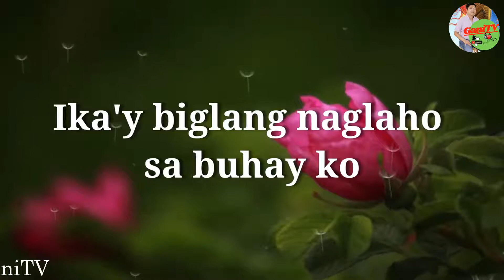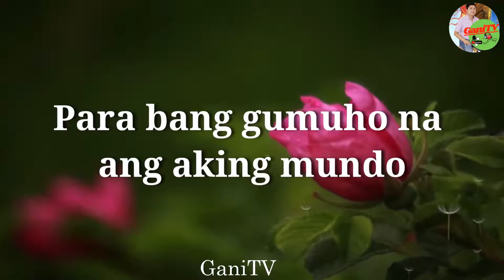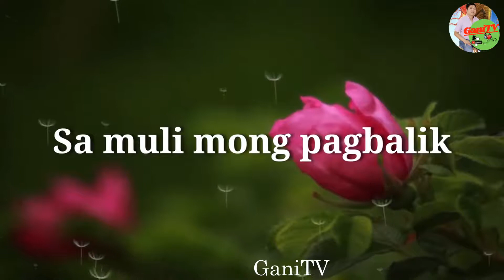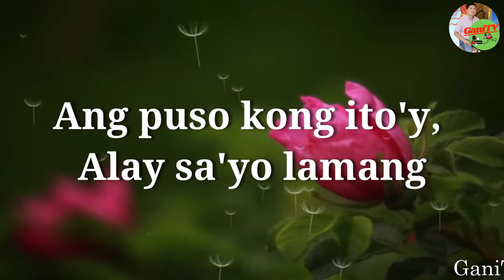♛ Narex Bernan ♛ - 💔 "Patawad Nalang"